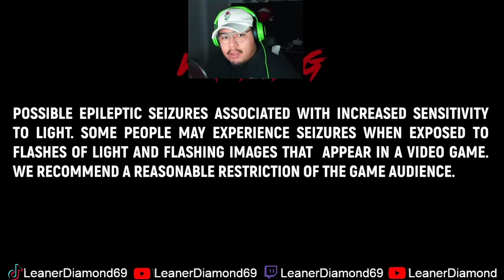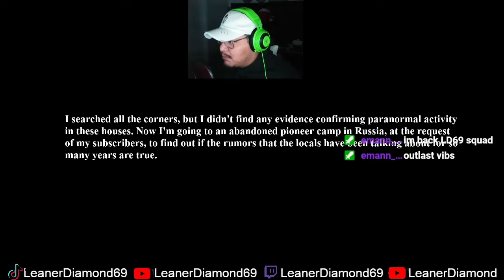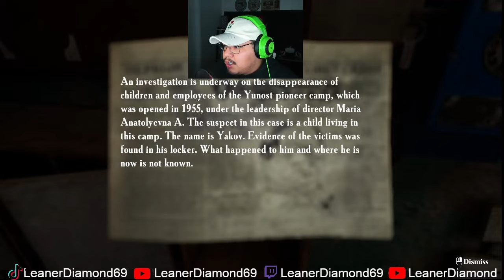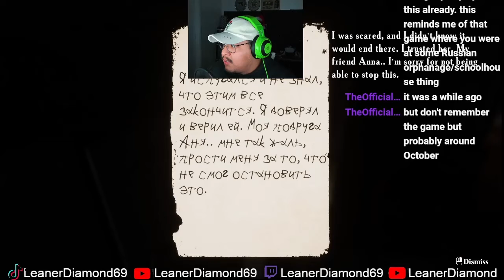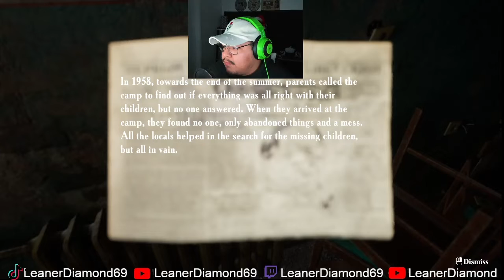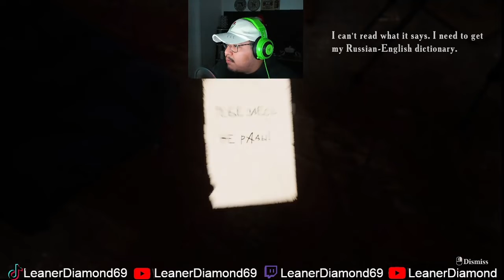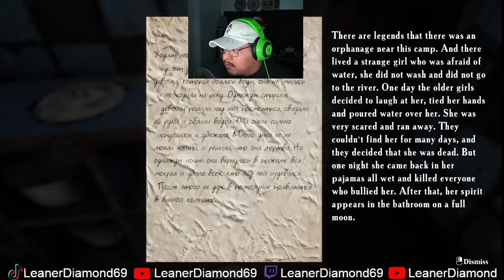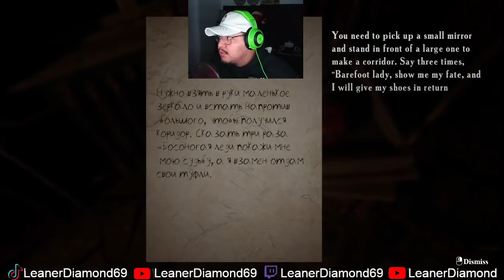DRUNK + HORROR = INSANE JUMPSCARES!!! SUMMER OF 58